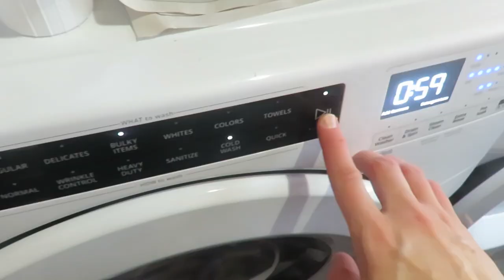Spring cleaning & decorating, baking, Bathroom reno + pregnancy update | DITL Stay at home mom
homemaking stayathomemom home pregnancy Come along on my day with me as we make some food, do a little Spring cleaning and decorating, share some bathroom reno updates and I fill you in on pregnancy and how important pelvic floor strength is.
Thanks for coming along today!

200 East Park Ave.